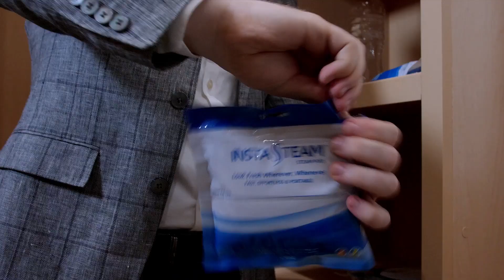What do you do with wrinkled clothes on your cruise? There's only one cruise approved steamer!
Wrinkled clothing on a cruise is a problem we all have. But what do you do if irons and steamers are prohibited? That's where the first and only cruise-approved steamer comes in. InstaSteam